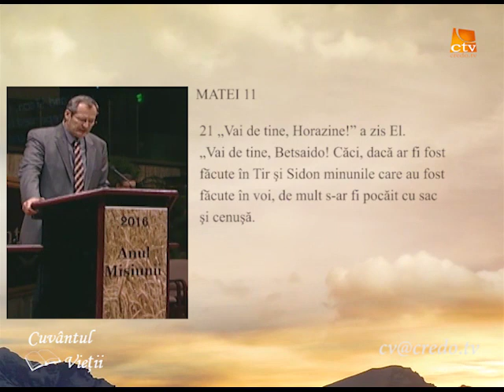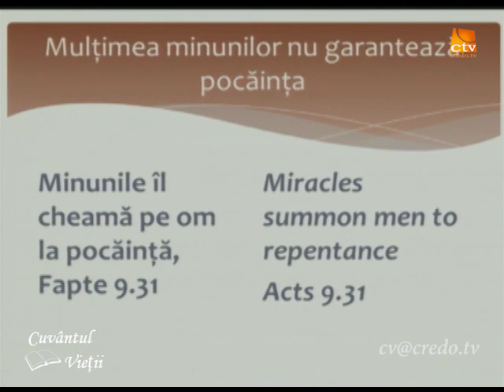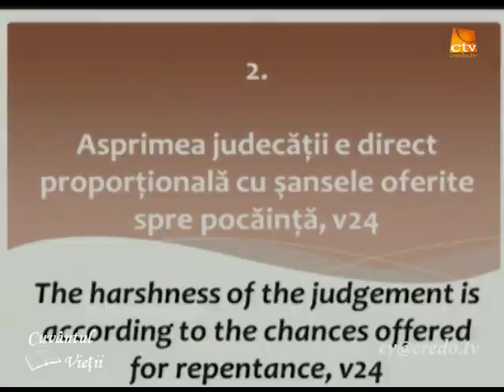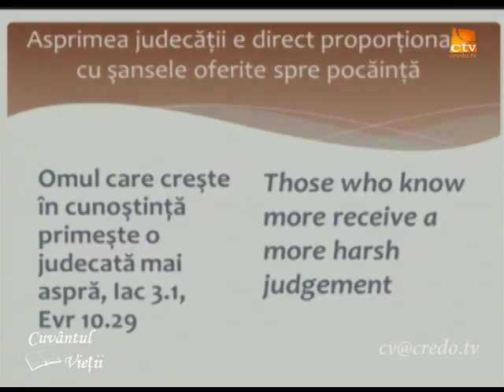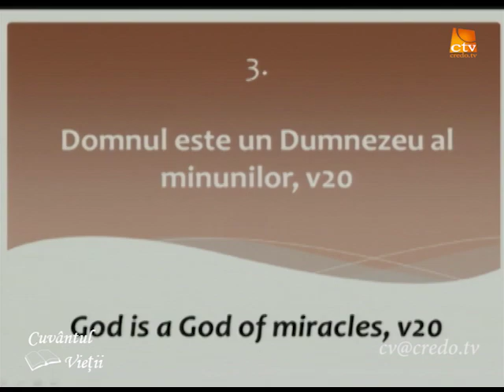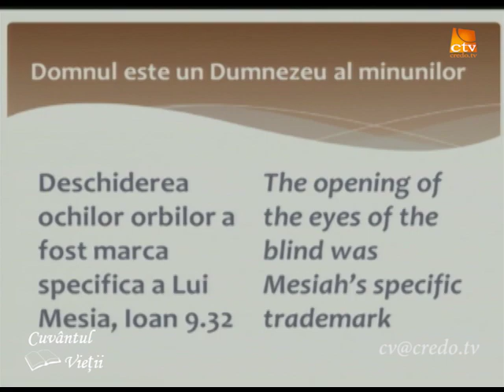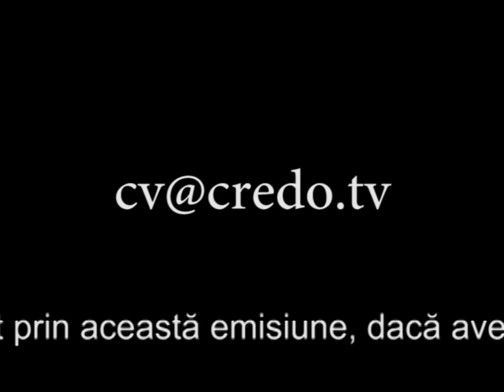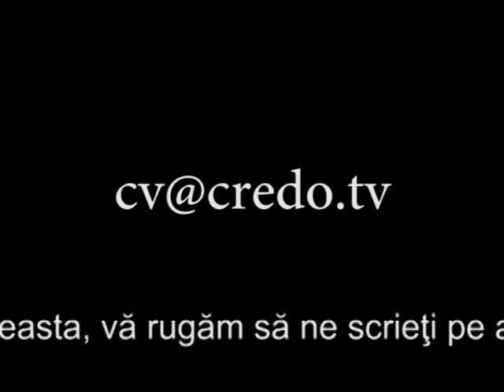Cuvântul Vieţii - Mulţimea minunilor nu garantează pocăinţa, nici nu confirmă mântuirea